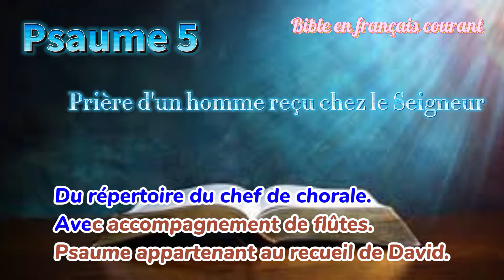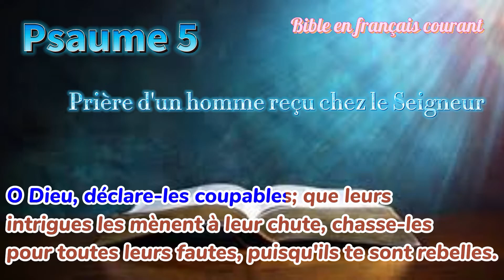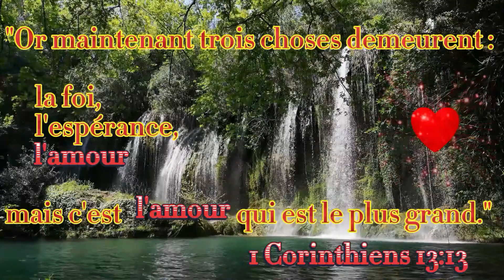Psaume 5 Surmonter les pensées négatives et remplir votre âme d'énergie positive et de bonnes ondes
PSAUMES 5  Prière d'un homme reçu chez le Seigneur
1Du répertoire du chef de chorale. Avec accompagnement de flûtes. Psaume appartenant au recueil de David.

2Seigneur, écoute ce que je dis, remarque mes soupirs.

3Mon Dieu, mon Roi, sois attentif à mes appels. C'est à toi que j'adresse ma prière

4dès le matin, Seigneur. Entends-moi. Dès le matin, je me prépare à être reçu chez toi, et j'attends.

5Tu n'es pas un dieu qui prend plaisir au mal. Le méchant n'a pas sa place chez toi.

6Tu ne supportes pas d'avoir des insolents devant toi; tu détestes tous ceux qui font le malheur des autres.

7Tu élimines les menteurs, Seigneur, tu as horreur de ceux qui pratiquent le meurtre et la fraude.

8Mais ta bonté pour moi est si grande que je peux entrer chez toi
pour m'incliner avec respect face à ton sanctuaire.

9Seigneur, tu es un Dieu loyal, sois mon guide à cause de mes adversaires;
aplanis devant moi le chemin que tu m'appelles à suivre.

10On ne peut se fier à ce qu'ils disent; ils ne pensent qu'à nuire.
Leur langue leur sert à flatter, leur bouche est une tombe ouverte.

11O Dieu, déclare-les coupables; que leurs intrigues les mènent à leur chute, chasse-les pour toutes leurs fautes, puisqu'ils te sont rebelles.

12Quant à ceux qui ont recours à toi, qu'ils se réjouissent, qu'ils crient leur joie pour toujours; qu'ils chantent victoire à cause de toi, tous ceux qui t'aiment! Tu es un abri pour eux.

13Toi, Seigneur, tu fais du bien aux fidèles; ta bienveillance est comme un bouclier qui les protège.

© Société biblique française - Bibli'O 1997